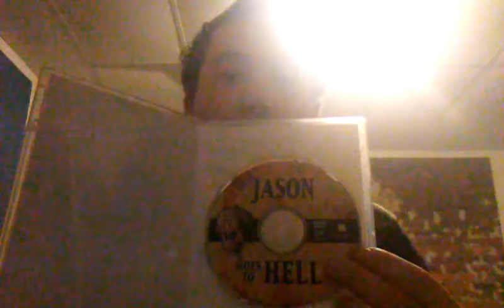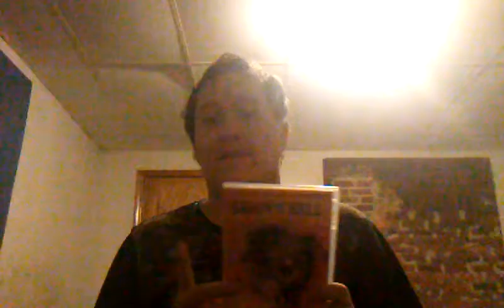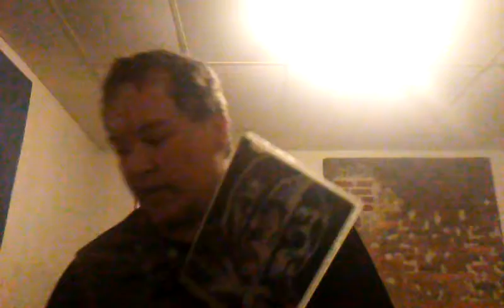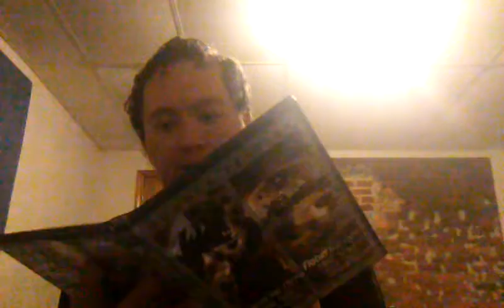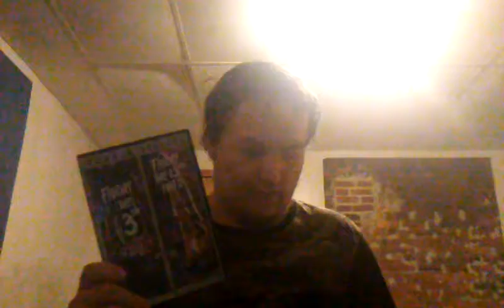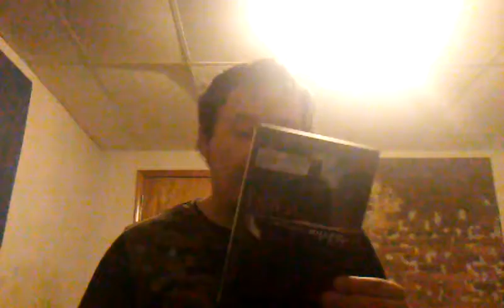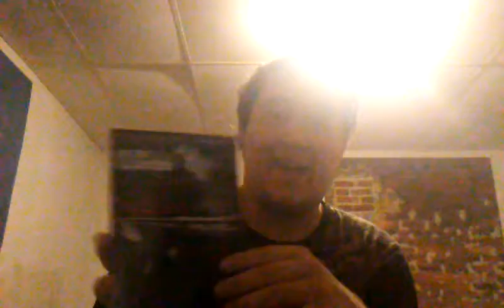Ranking the friday the 13th franchise